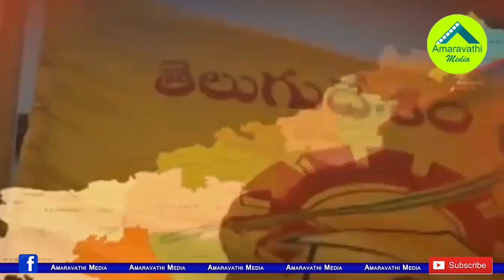జులై 8 టార్గెట్...ఆ తర్వాత ఏపీలో ప్రతిపక్షాలకు నో ఛాన్స్.!| CM YS Jagan Strategy against Opposition